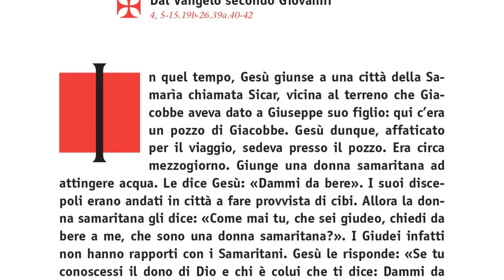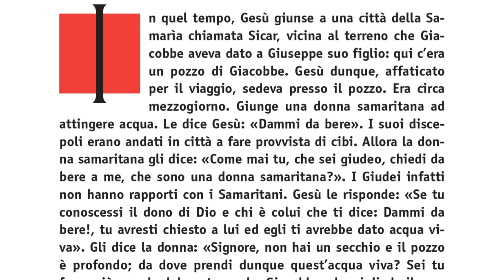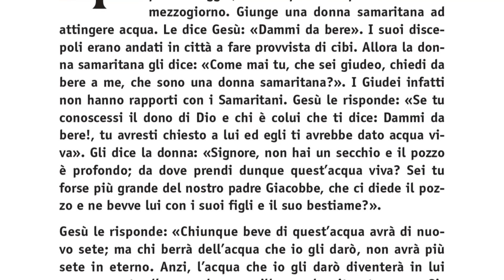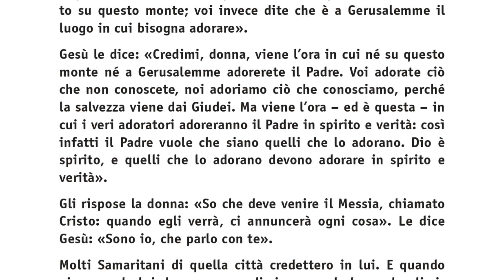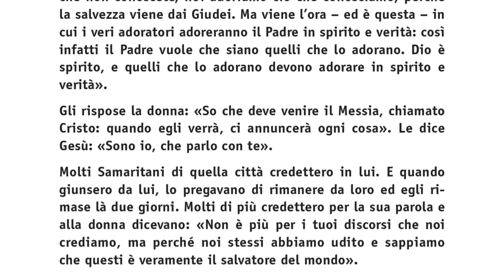FlashdiVangelo-III dom Quaresima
Commento del Vescovo Andrea al Vangelo della domenica

In quel tempo, Gesù giunse a una città della Samarìa chiamata Sicar, vicina al terreno che Giacobbe aveva dato a Giuseppe suo figlio: qui c’era un pozzo di Giacobbe. Gesù dunque, affaticato per il viaggio, sedeva presso il pozzo. Era circa mezzogiorno. Giunge una donna samaritana ad attingere acqua. Le dice Gesù: «Dammi da bere». I suoi discepoli erano andati in città a fare provvista di cibi. Allora la donna samaritana gli dice: «Come mai tu, che sei giudeo, chiedi da bere a me, che sono una donna samaritana?». I Giudei infatti non hanno rapporti con i Samaritani. Gesù le risponde: «Se tu conoscessi il dono di Dio e chi è colui che ti dice: Dammi da bere!, tu avresti chiesto a lui ed egli ti avrebbe dato acqua viva». Gli dice la donna: «Signore, non hai un secchio e il pozzo è profondo; da dove prendi dunque quest’acqua viva? Sei tu forse più grande del nostro padre Giacobbe, che ci diede il pozzo e ne bevve lui con i suoi figli e il suo bestiame?».
Gesù le risponde: «Chiunque beve di quest’acqua avrà di nuovo sete; ma chi berrà dell’acqua che io gli darò, non avrà più sete in eterno. Anzi, l’acqua che io gli darò diventerà in lui una sorgente d’acqua che zampilla per la vita eterna». «Signore – gli dice la donna –, dammi quest’acqua, perché io non abbia più sete e non continui a venire qui ad attingere acqua. Vedo che tu sei un profeta! I nostri padri hanno adorato su questo monte; voi invece dite che è a Gerusalemme il luogo in cui bisogna adorare».
Gesù le dice: «Credimi, donna, viene l’ora in cui né su questo monte né a Gerusalemme adorerete il Padre. Voi adorate ciò che non conoscete, noi adoriamo ciò che conosciamo, perché la salvezza viene dai Giudei. Ma viene l’ora – ed è questa – in cui i veri adoratori adoreranno il Padre in spirito e verità: così infatti il Padre vuole che siano quelli che lo adorano. Dio è spirito, e quelli che lo adorano devono adorare in spirito e verità».
Gli rispose la donna: «So che deve venire il Messia, chiamato Cristo: quando egli verrà, ci annuncerà ogni cosa». Le dice Gesù: «Sono io, che parlo con te».
Molti Samaritani di quella città credettero in lui. E quando giunsero da lui, lo pregavano di rimanere da loro ed egli rimase là due giorni. Molti di più credettero per la sua parola e alla donna dicevano: «Non è più per i tuoi discorsi che noi crediamo, ma perché noi stessi abbiamo udito e sappiamo che questi è veramente il salvatore del mondo».